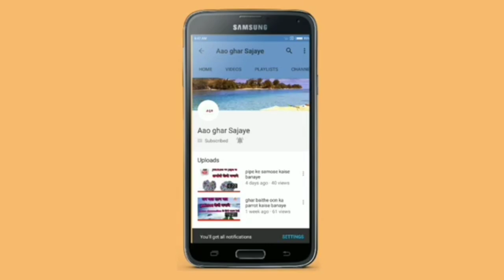ऊन से बनाए पत्ती बाला पायदान।👍👍